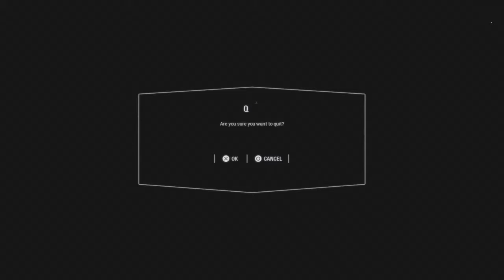[Battlefront II Funny Moments] MLG HARDCORE MODE ENGAGED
Intensity Increasing